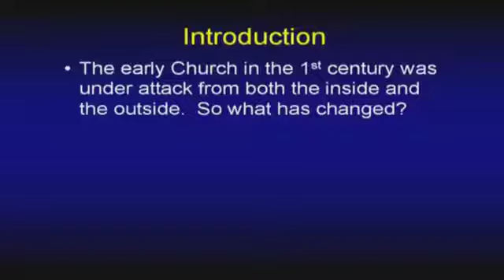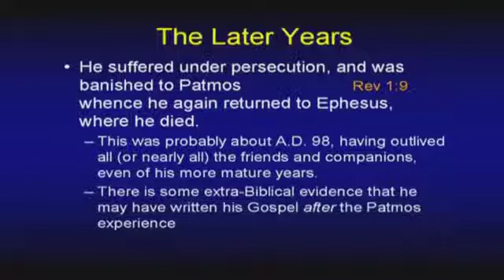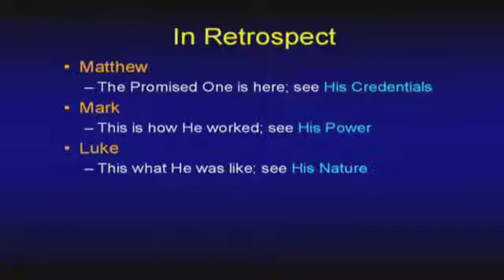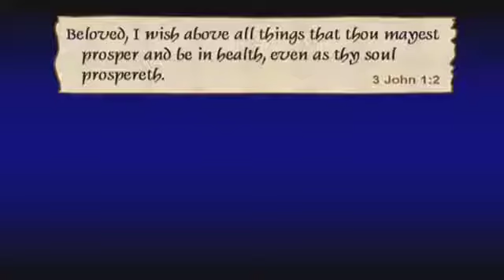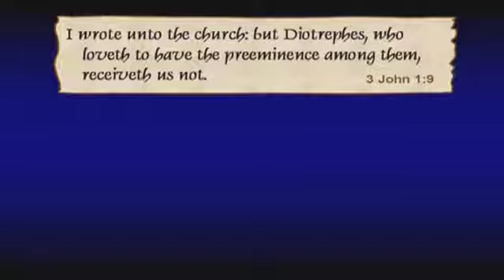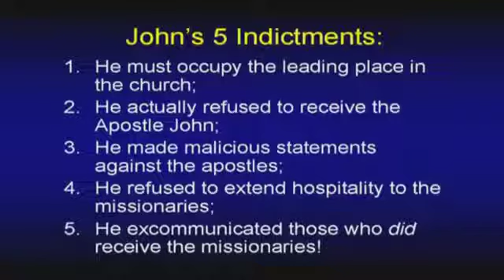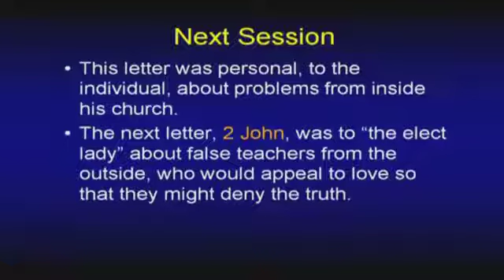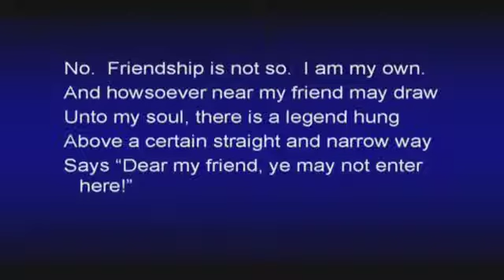Chuck Missler, 1 - 3 John, Session 1 (3 John)